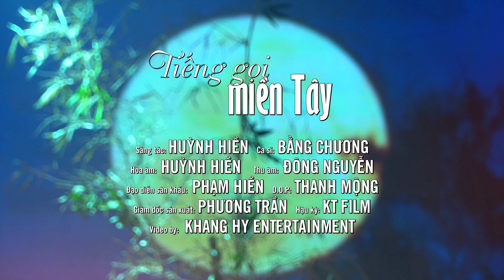Tiếng Gọi Miền Tây (St: Huỳnh Hiền) - Bằng Chương | MV OFFICIAL | Dân Ca Bolero Miền Tây Mới Nhất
Sáng tác: Huỳnh Hiền
Ca Sĩ: Bằng Chương
Video: Khang Hy Entertainment
➥ Đây là kênh Youtube chính thức của nhóm Bolero Thần Tượng.
➥ Đăng ký theo dõi kênh miễn phí tại:
© Bản quyền thuộc về Bolero Thần Tượng & CT Media
© Copyright By Bolero Thần Tượng & CT Media ☞ Do not Reup